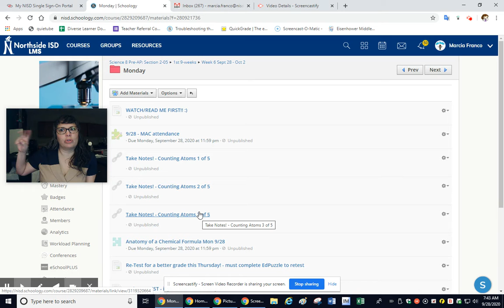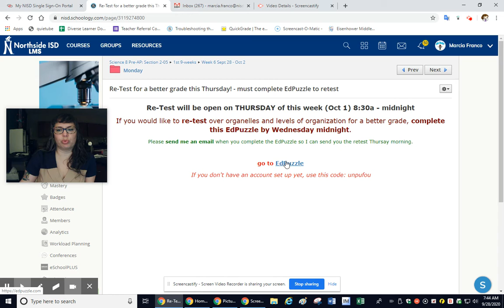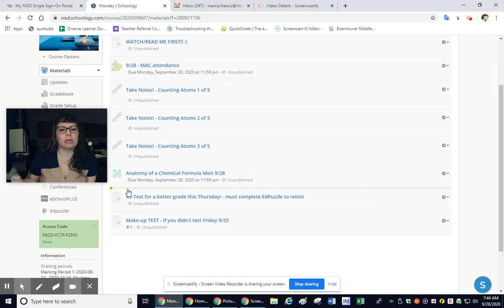daily 092820 8th